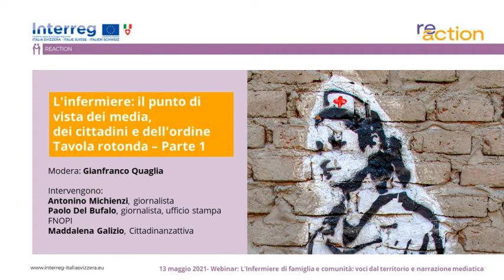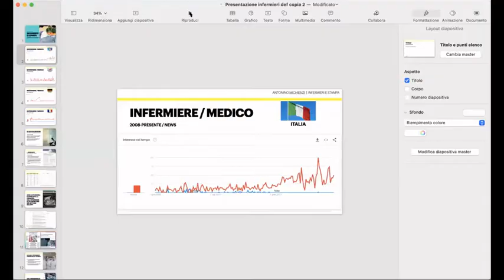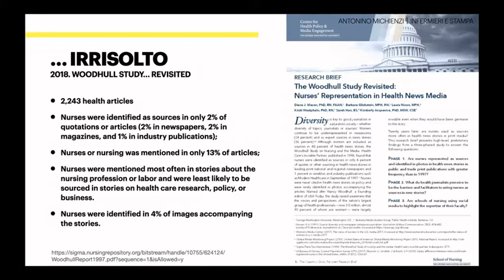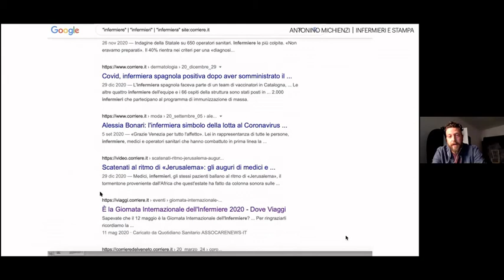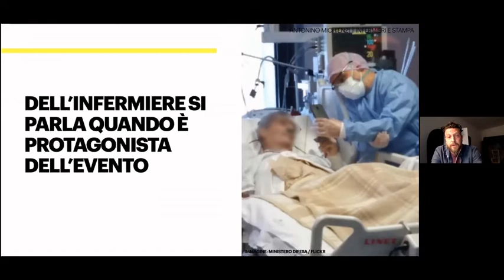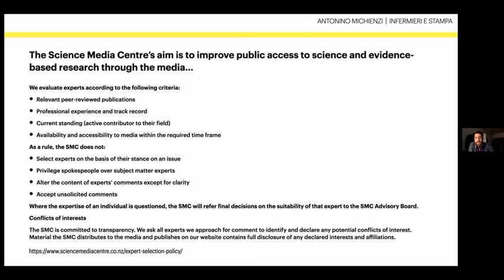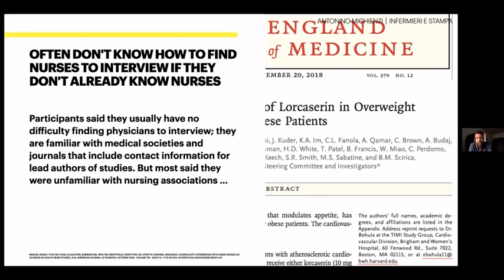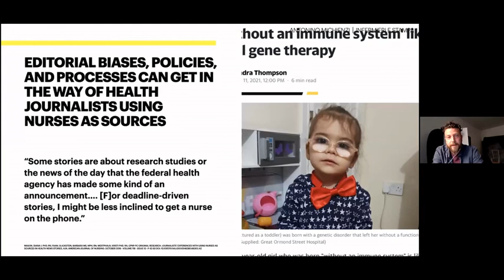L'infermiere: il punto di vista dei media, dei cittadini e dell'ordine - Tavola Rotonda Parte 1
I giornalisti di Italia e Svizzera si confrontano sulla narrazione dell’IFeC da parte degli organi di informazione dei due Paesi. La pandemia ha fatto sì che sui media si parlasse di più della figura dell’infermiere, rispetto al passato. Ma a che cosa è dovuta la maggiore copertura? Stiamo assistendo a un rinnovato interesse nei confronti di questa professione o si tratta solo di un effetto indiretto del maggior interesse per i temi di salute? E soprattutto, quando e in che modo si parla dell'infermiere? Alcuni dati sembrano segnalare che dell'infermiere non si parla in quanto "esperto", ma perlopiù come protagonista di storie ed eventi di cronaca.

Modera: Gianfranco Quaglia

Interviene:
Antonino Michienzi - Giornalista